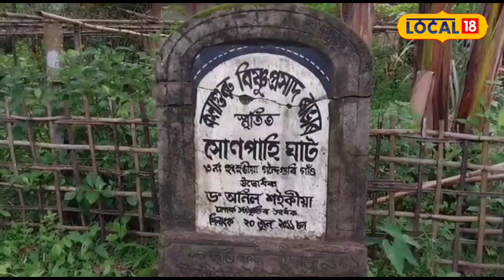Bishnu Prasad Rabha: খোৱাঙৰ ৰাইজৰ বাবে আজিও কেঁচা হৈ আছে কলাগুৰুৰ স্মৃতি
Bishnu Prasad Rabha: ডিব্ৰুগড়ৰ খোৱাঙত আজিও বিৰাজমান হৈ আছে সৈনিক শিল্পী বিষ্ণু প্ৰসাদ ৰাভাৰ স্মৃতি ৷ খোৱাঙৰ সোণপাহী ঘাটতে বিষ্ণু ৰাভাই বৰশী বাইছিল ৷ কলাগুৰুৰ স্মৃতি জড়িত সেই স্থানৰ উন্নয়নত কিন্তু আজিও ব্যৰ্থ চৰকাৰ ৷ আজি সৈনিক শিল্পীগৰাকীৰ মৃত্যু তিথি।

জনতাৰ শিল্পী বিষ্ণু প্ৰসাদ ৰাভাৰ মৃত্যুৰ দিনটোত শিল্পীজনক শ্ৰদ্ধাৰে সুঁৱৰিছে জাতিয়ে। বহুতে শিল্পীজনৰ লগত পাৰ কৰা সময়ৰ কথাবোৰ স্মৰণ কৰি আৱেগিক হৈ উঠিছে। ঠিক তেনেদৰে ডিব্ৰুগড় জিলাৰ খোৱাং গন্দৈগুৰি গাঁৱৰ ৰাইজে আজিও বিষ্ণু ৰাভাৰ স্মৃতিক লৈ গৌৰৱ কৰে। বিষ্ণু ৰাভাই সংগ্ৰাম কৰি থকা সময়ত খোৱাং গন্দৈগুৰি গাঁৱৰ বিশ্বেশ্বৰ শইকীয়া (বিয়াগুন)ৰ ঘৰত আশ্ৰয় লৈ সংগ্ৰামৰ কামকাজ কৰিছিল।

গন্দৈগুৰি গাঁৱৰ মাজেৰে পাৰ হৈ যোৱা ডিমৌ নদীৰ পাৰতে বহি শিল্পী বিষ্ণুপ্ৰসাদ ৰাভাই বৰশী টুপাই সময় পাৰ কৰিছিল। পৰৱৰ্তী সময়ত সোণপাহী নামেৰে লিখা উপন্যাসত ৰাভাদেৱে খোৱাং গন্দৈগুৰি গাঁৱত থকা সময়ৰ স্মৃতিসমূহৰ বিৱৰণ দি গৈছে বুলি ইতিহাসবিদ আৰু খোৱাঙৰ ৰাইজে দাবী কৰে।

সেয়ে ৰাইজে বিষ্ণুপ্ৰসাদ ৰাভাই বৰশী বোৱা ডিমৌ নদীৰ উক্ত ঠাইখিনি সোণপাহী ঘাট ৰূপে নামাকৰণ কৰিছে। খোৱাঙৰ ৰাইজে নামাকৰণ কৰা বিষ্ণু ৰাভাৰ স্মৃতি বিৰাজমান সোণপাহী ঘাটটো সংৰক্ষণৰ দাবী উত্থাপিত হৈ আহিছে যদিও আজি পৰ্যন্ত চৰকাৰে লোৱা নাই কোনো ব্যৱস্থা।